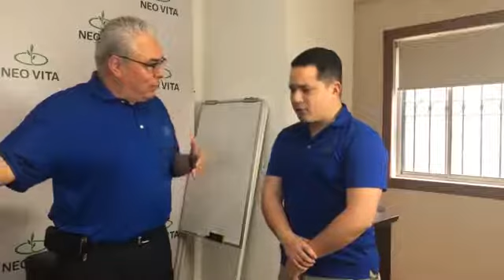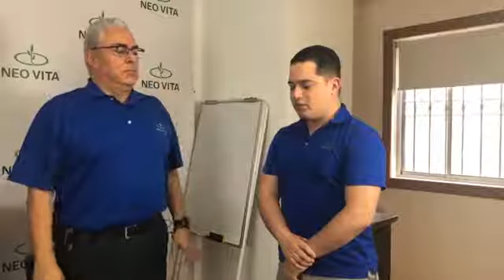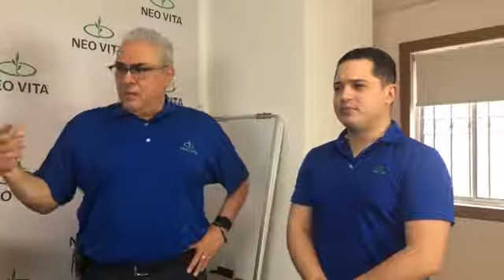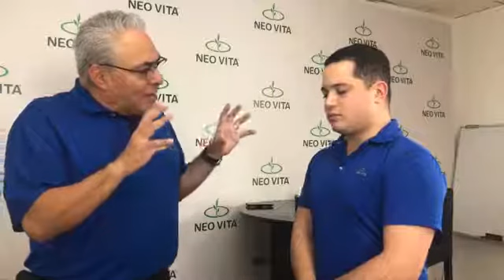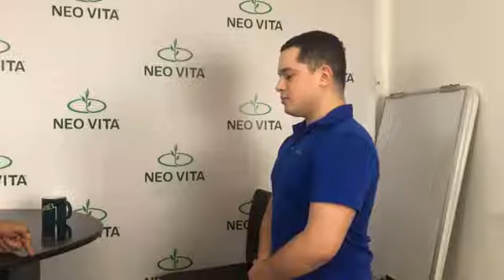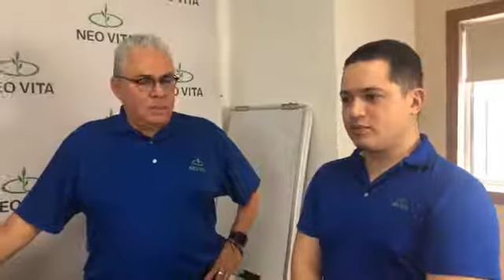Edita tu vida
Web oficial.
Tel.
Envíanos un mensaje
Invita Pharma S de R.L de C,V